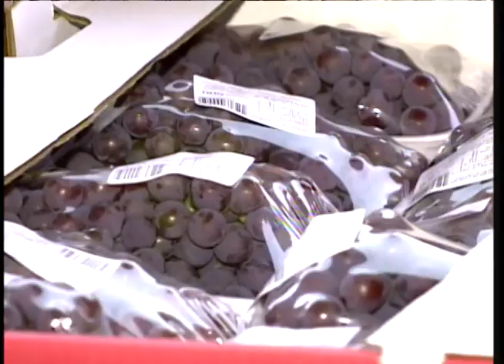Frutas da época geram economia para a região de Araçatuba